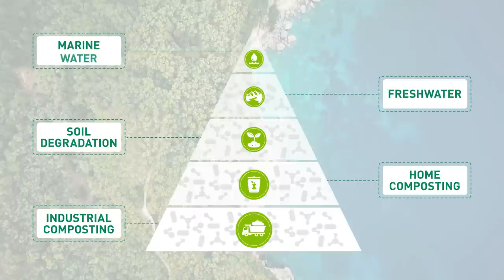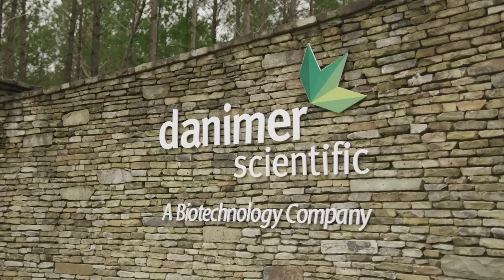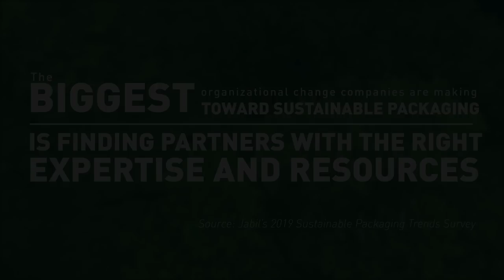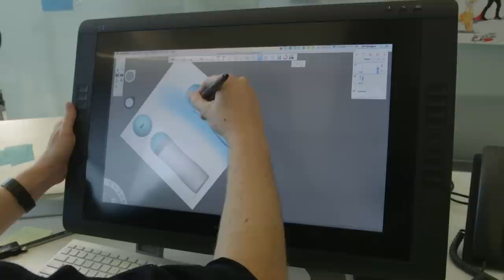The Sustainable Packaging Revolution - A Documentary by Jabil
This short documentary explores the race to develop new solutions that drive a more sustainable approach to packaging. While materials roadblocks have been the most difficult challenges to overcome in sustainable packaging initiatives, the industry is at a tipping point. Sharing insights and perspectives from leading material technology suppliers about this dynamic environment, the documentary illuminates how these new advances will move the industry closer toward a circular economy.